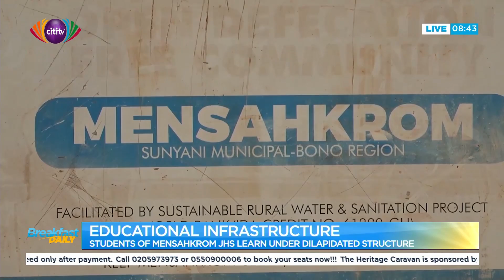Sunyani: Students of Mensahkrom JHS learn under dilapidated structure | Breakfast Daily